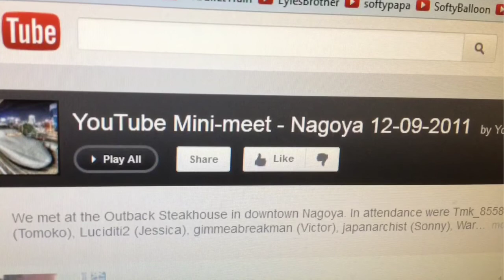YouTube Nagoya meet-up 名古屋の会議YouTubeの友人 - LylesBrother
My name is Kurt Bell and I am delighted that you have taken some time to share a little of the experience of life with me.

THE PATH OF WILDNESS

The Path of Wildness is easy to find
The course of a stream
Leaves blown in the wind
A beast's track through the brush
And the direction of our first inclination

The Path of Wildness is an answer and response to a prescribed way of life which may leave some individuals with a sense that their living is little more than a series of pre-determined, step-like episodes between birth and death. The stages of living between these events: childhood, adolescence, adulthood, parenthood and senior are themselves natural and in accord with the needs of the species and most individuals. Many find their satisfaction in living this course and to these individuals I have little or nothing to say. Others though long for something more; something innate, genetic and seemingly calling. Adventure and change can give a degree of satisfaction and relief yet even these may seem too tame. To those who feel drawn to something beyond the entertainment and stimulation of senses I offer a walk along The Path of Wildness. Don't bother penciling the event in your schedule, preparing a pack with goodies and supplies or even inviting a friend along, for this experience is along the course of your first inclination and you must surely always go alone.

CHANNEL CREDITS

"Dinner by the River" image included in this video is used with kind permission of the artist Manny Alvarez~EmberDim. If you like his work then please check him out at his DeviantART website at the following URL

Channel Theme Music "Song For Kurt" used with permission by Nowherians. Discover more about the artist and their music at the following URL